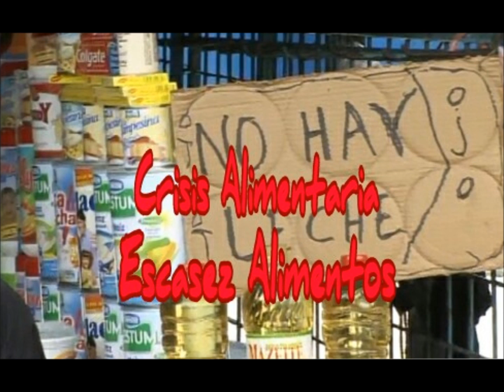Algunas razones para tomar Carcas el 1 Septiembre 2016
Algunas buenas razones para ir a marchar el 1 de septiembre:

1.- Crisis alimentaria. 2.- Escasez de alimentos. 3.-Emergencia hospitalaria. 4.- Nuestros niños desnutridos. 5.-Delincuencia descontrolada. 6.- Exigir el Referendo revocatorio este año.